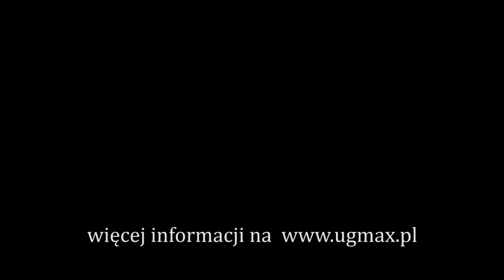Jak rolnik ochronił uprawy przed skutkami suszy?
Autor filmu: NowinkiRolne. Film został nagrany w roku 2015, kiedy uprawy zostały zniszczone przez suszę. Rolnik zastosował na polu kukurydzy preparat UGmax, który uratował zbiór kukurydzy.
Plonowanie kukurydzy na obszarach objętych suszą. UGmax Użyźniacz Glebowy.